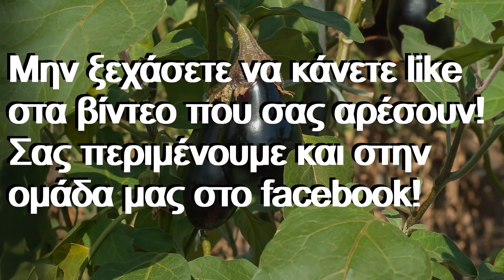Φύτεμα μελιτζάνας! (planting eggplants)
Η μελιτζάνα είναι φυτό θερμού καιρού οπότε αφού σιγουρευτούμε ότι η θερμοκρασία ανεβαίνει σταθερά, μπορούμε να την φυτέψουμε στον κήπο μας!

Στο κτήμα μας καλλιεργούμε λαχανικά που προορίζονται για προσωπική κατανάλωση με όσο το δυνατόν γίνεται φυσικούς τρόπους.  Η ενασχόληση με τον κήπο προσφέρει ικανοποίηση βλέποντας το αποτέλεσμα και γεμίζει δημιουργικά τις ελεύθερες ώρες μας!  Μεγαλώνουμε τα δικά μας φυτά από σπόρο και τα φροντίζουμε μέχρι την ώρα που θα είναι έτοιμα να καταναλωθούν.  Το όφελος είναι διπλό γιατί εκτός από την ηρεμία και ικανοποίηση που απολαμβάνουμε εξοικονομούμε και χρήματα!